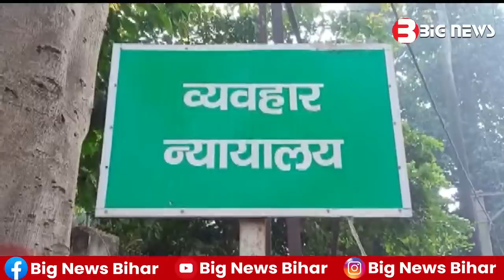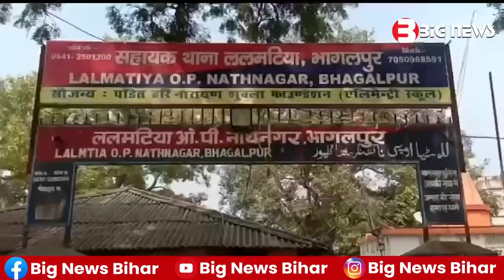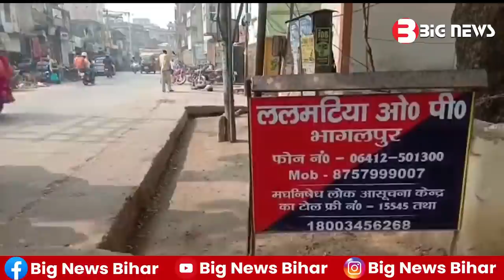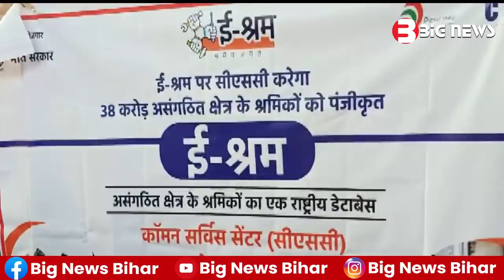Bhagalpur News - 01 December | Bhagalpur News Today | Bihar News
1.Bhagalpur News
2.bihar news live
3.Bihar News
4.bihar news today
5.bihar news today live
6.bihar news aaj tak
7.bihar news channel